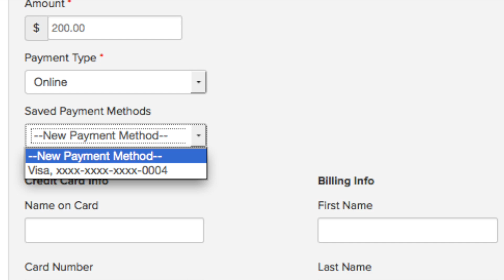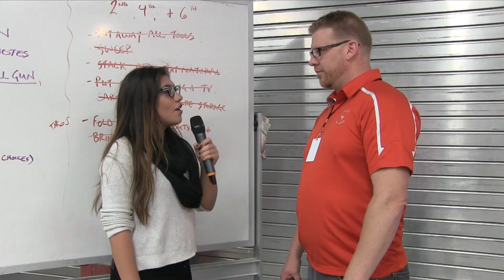JFD_TV 11-17-15